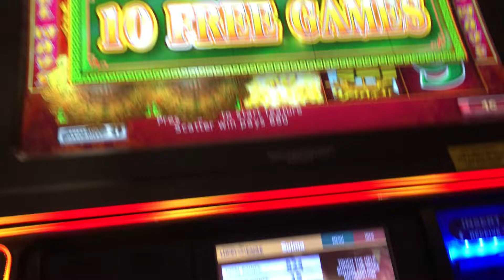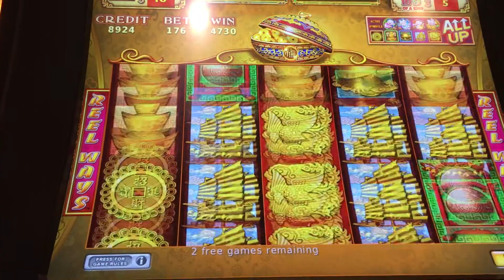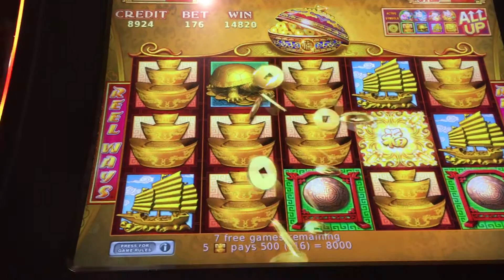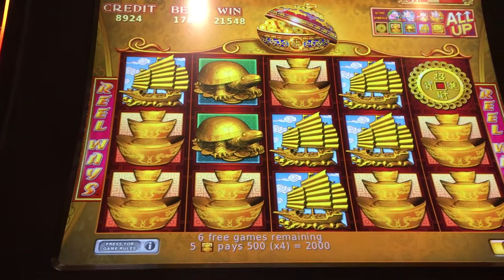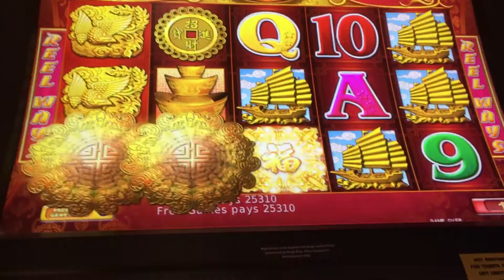88 fortune won about $253..* $1.76 bet slot machine ** Kickapoo Eagle Pass slot machine**